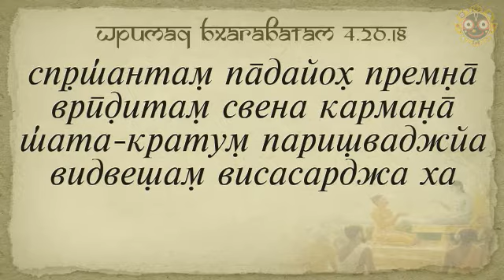Е.С. Бхакти Ратнакар Амбариша Свами, ШБ 4.20.18, 01.07.2016